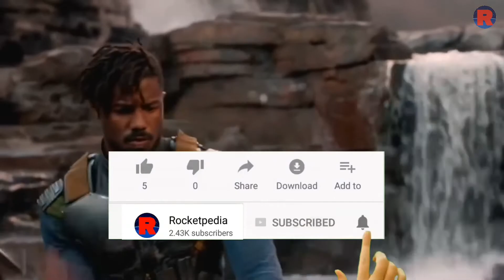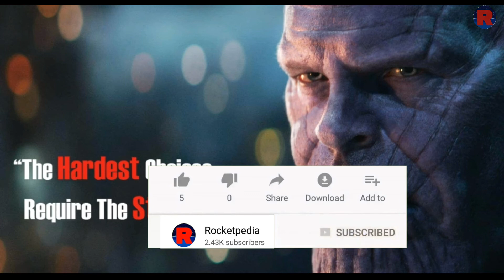அதிக ரசிகர்கள் கொண்ட Marvel வில்லன்கள் Super 06 Most loved Negitive Characters in MCU -Rocketpedia